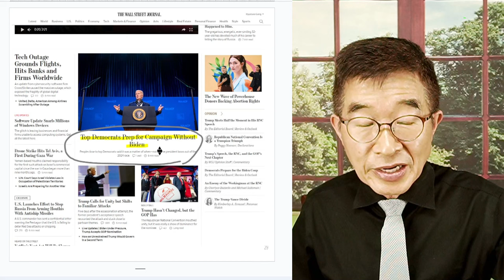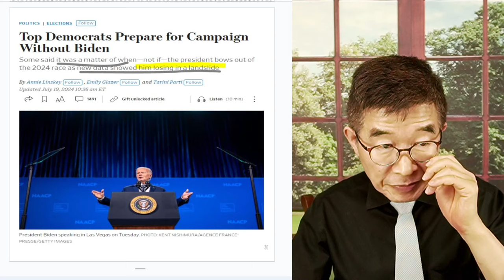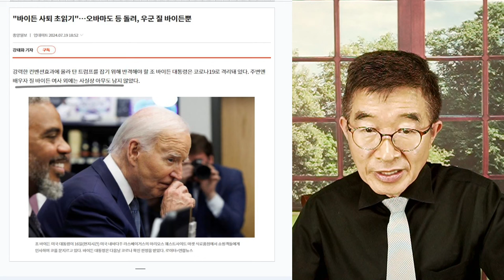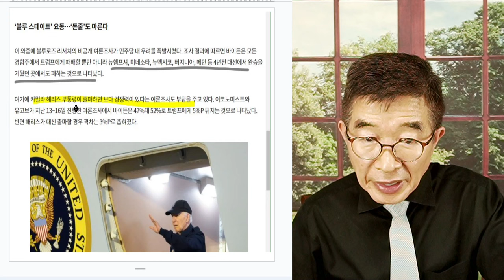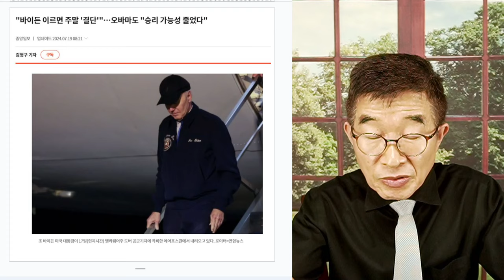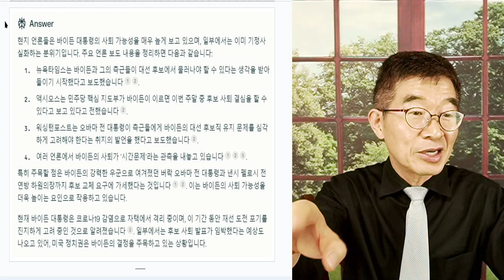바이든, 사퇴임박? / 아직도 설마설마 / 언론 불지피기 수준을 넘어선 것 같음 [공병호TV]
Bitcoin : 3MTW849AkP2ftLeSK2teZHMmzLu7Z83s9U